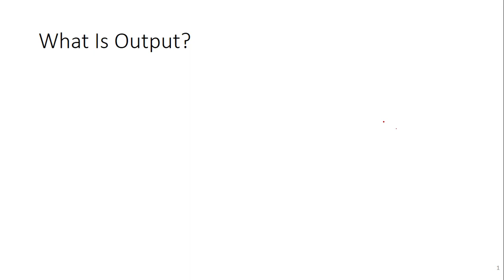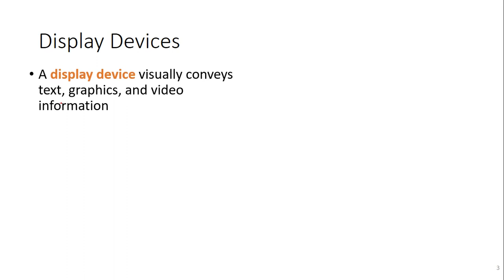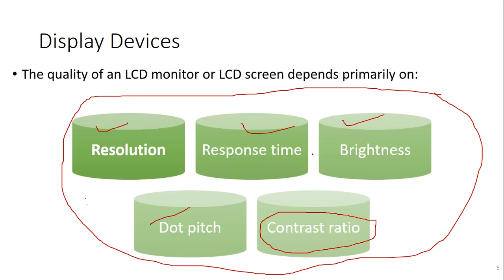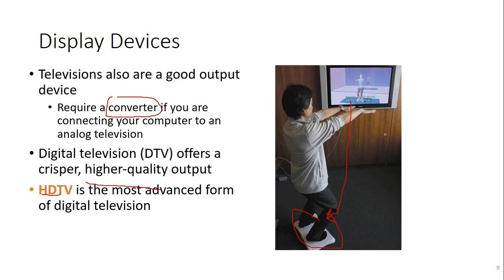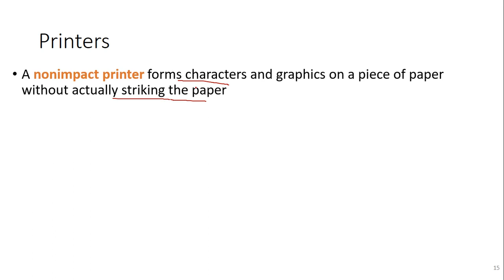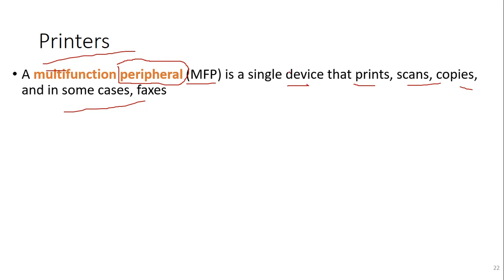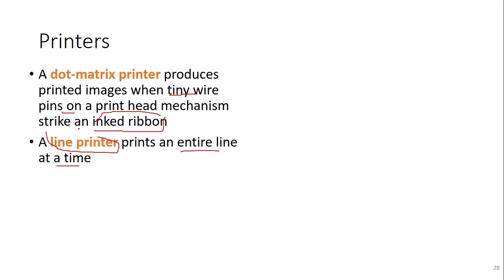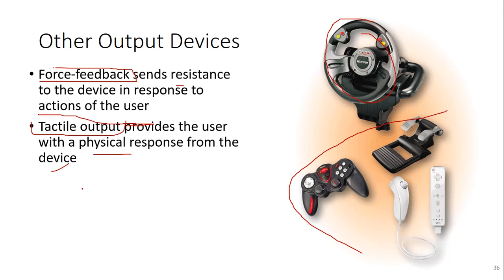15. What is Output and output devices | Types of Output devices - Knowledge Geek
In this video output and output devices are explained. This video covers the following topics in detail:
1. What is output or Define output?
2. Types of output devices
3. Display devices
4. Monitor
5. LCD or Liquid Crystal Display
6. Active Matrix display vs Passive Matrix display
7. Force feedback game controller,
8. Tactile feedback or Tactile output
9. Printers
10. Impact printers vs Non impact printers
11. Laser Printers etc.

Knowledge Geek provides a wide range of complete courses of computer science. Main subjects include which are thought on "knowledge Geek" are:
BSCS cources,
BSIT cources,
BSSE cources,
Computer Fundamental,
Project Management,
Operating System,
Database,
Data Warehouse,
Web Technology,
Object oriented programming
Complete course in Urdu from Scratch,
Complete course in Hindi from Scratch etc.